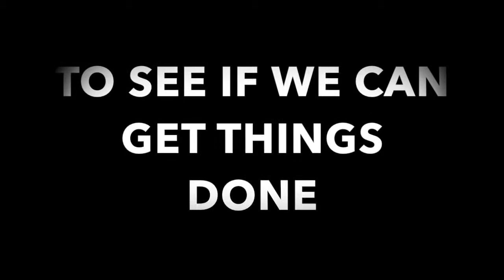Noobs Play Team Fortress 2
This is how noobs play Team Fortress 2. Just a little spoiler we suck.

NotSoHardCoreGamer: Link Coming Soon!